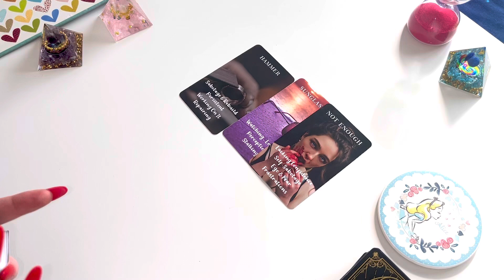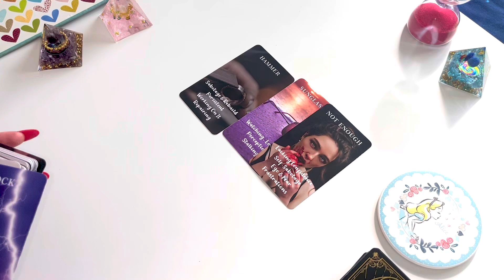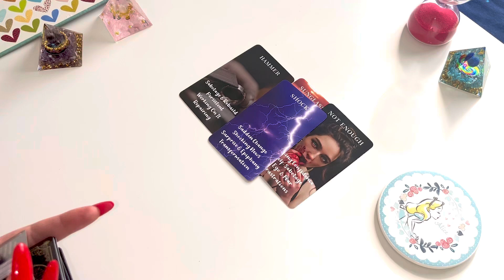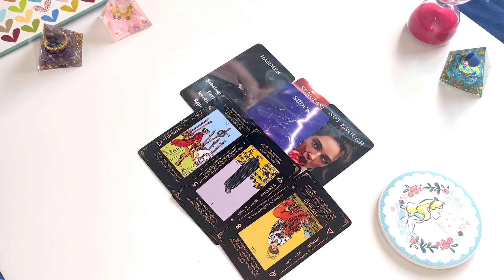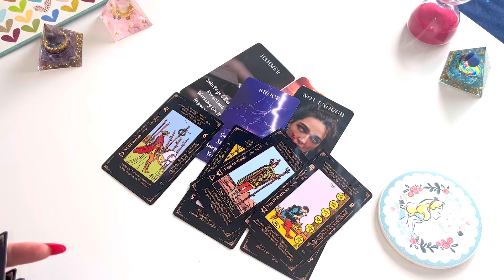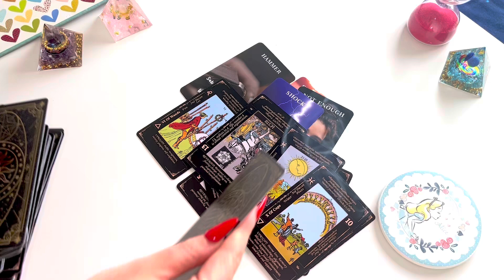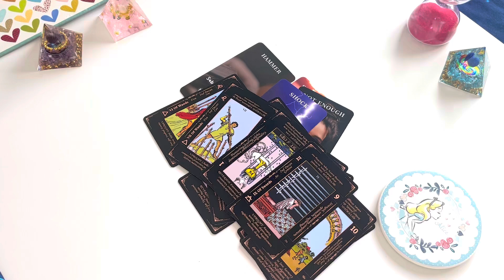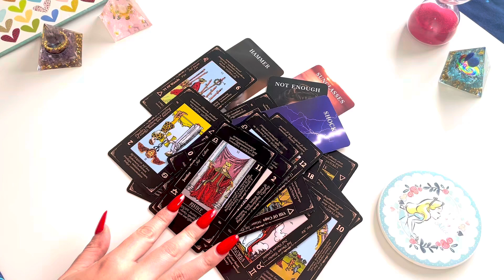Scorpio ♏️ READING | Energy Update | September | Attracting Public Figure | Ex love REVEALS TRUTH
Scorpio Reading | Energy Update for collective

Hope
this reading brought you insights & Clarity

Hope you always have happy and beautiful days.

Holistic sounds | Meditation | Healing | Relaxing Zen | twin flame journey | healer | intuition | guidance | relaxation | spiritualist | awakening | twin flame guidance | current divine, masculine, and feminine energy is sent from source | universe